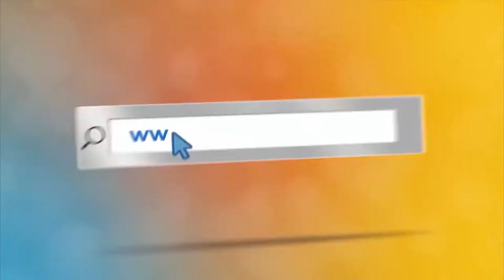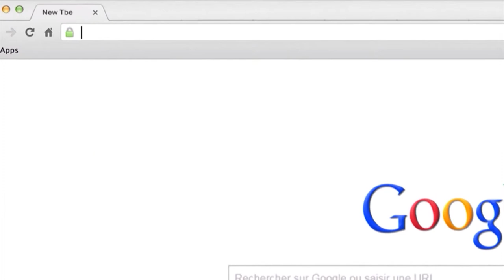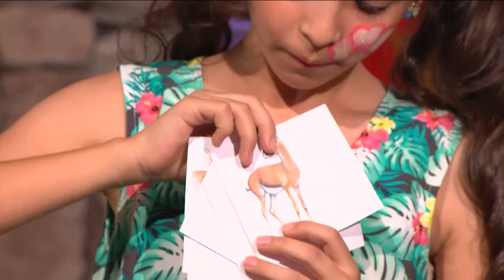مع عمو يزيد الحلقة 27 موسم 06 ل 28 09 2021 Amou Yazid EP27 S06 du 28 09 2021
مع عمو يزيد الحلقة 27 موسم 06 ل 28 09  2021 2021
 - Amou Yazid EP27 S06 du 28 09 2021
برنامج تلفزيوني للأطفال على التلفزيون الجزائري كل يوم ثلاثاء على الساعة  16:30 على القناة الأرضية و
على 17:30 على القناة السادسة و السبت على كانال ألجري على 17:00
 Émission de télé pour Enfants sur la télévision Algérienne mardi à 16h30 sur la chaine terrestre et a 17:30 sur la chaine TV6 et samedi sur canal Algérie a 17:00.